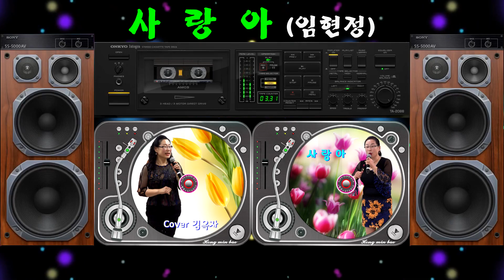사랑아(임현정) Cover by 김옥자